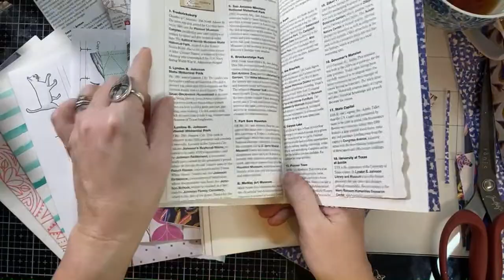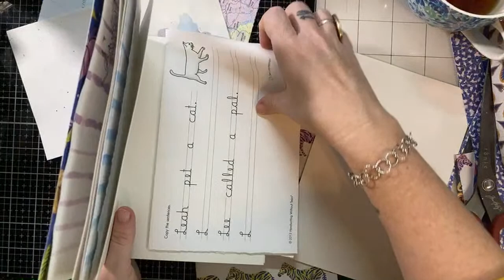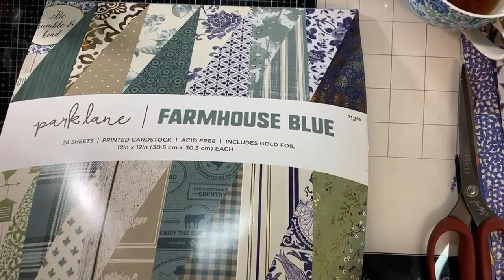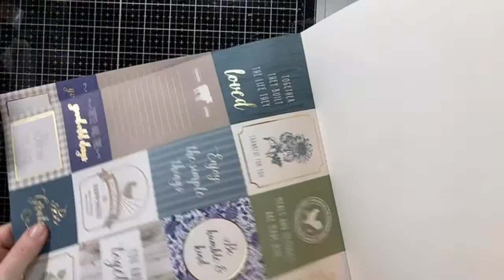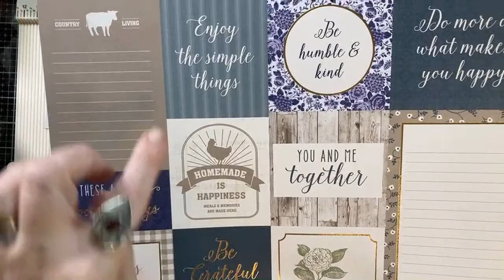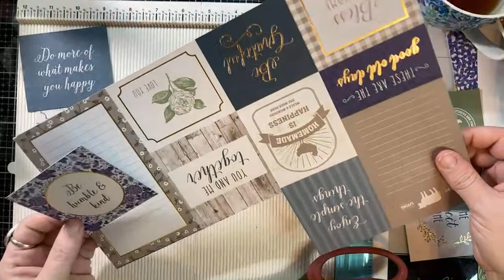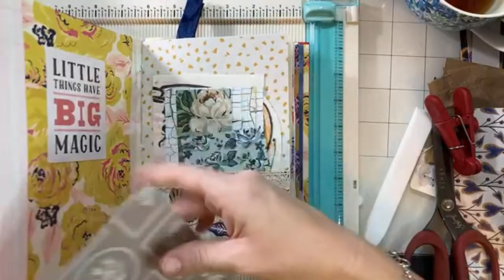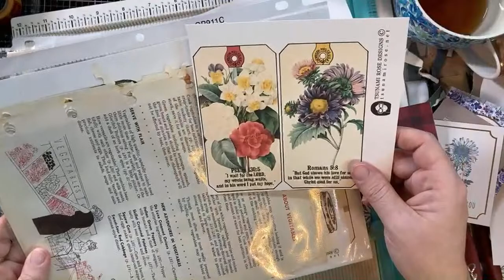Live Card making using a 12x12 paper pad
This live was a sweet session of card making with friends live. Yay. Hope you enjoy.